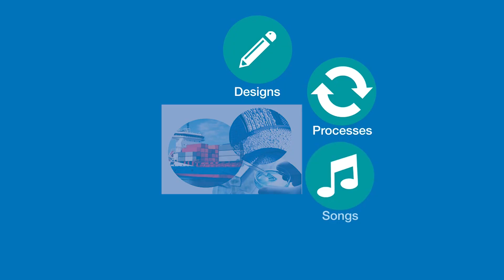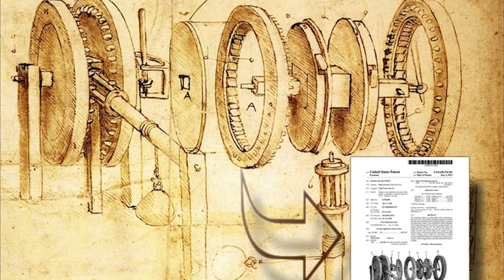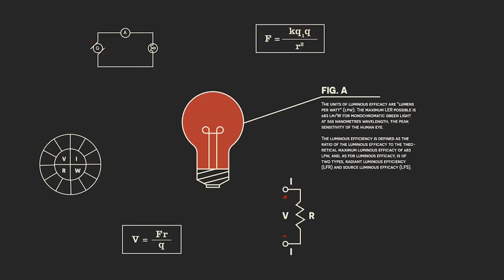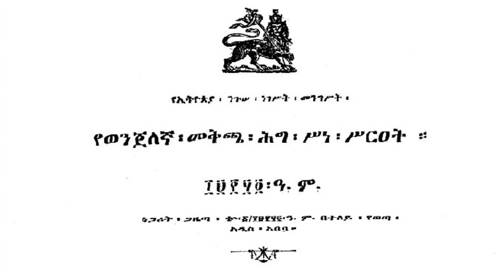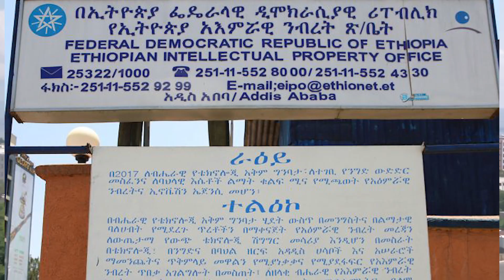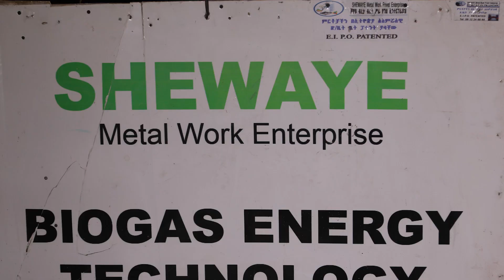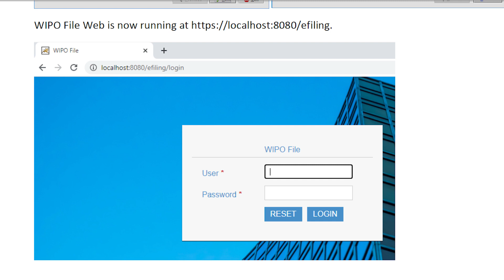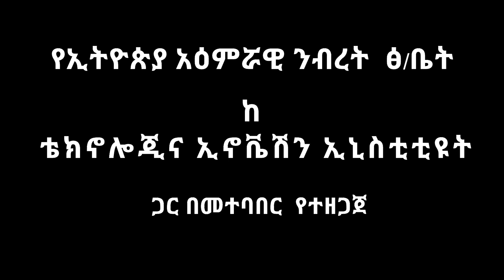EIPO Documentary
የአእምሯዊ ንብረት ጽንሰ ሃሳብና መብቶችን እንዲሁም መብቶቹን በማስጠበቅ የሚገኙ ጠቀሜታዎችን የሚዳስስ ዘጋቢ ፊልም
A documentary on the concept of intellectual property rights and the importance of registration.